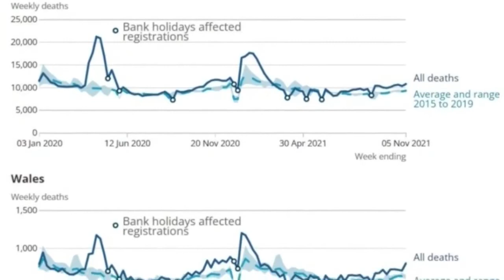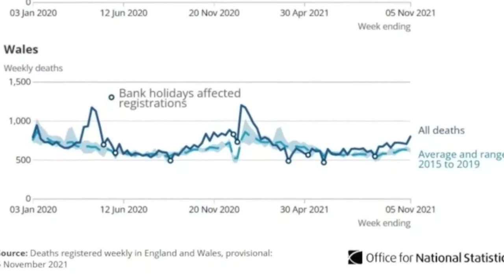Crece la alarma al registrarse casi 10 000 fallecimientos más de lo habitual en los últimos 4 meses